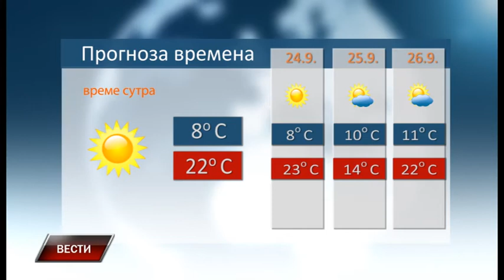Vesti 22 9